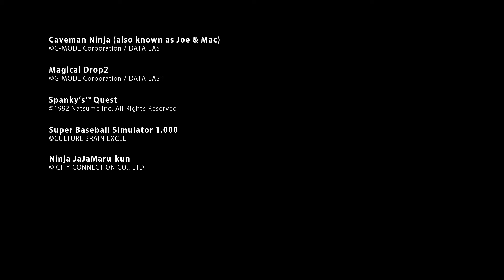Nintendo Switch Online [Switch] NES & Super NES May 2021 Game Updates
Nintendo Switch Online is the paid online service for Nintendo’s go-anywhere home video game system comes with an array of features that provide a great value to Nintendo Switch owners.

On May 26, the Nintendo Switch Online service passes a milestone. Five additional titles are being added, which will bring the number of classic games available to all Nintendo Switch Online members to a grand total of 104!